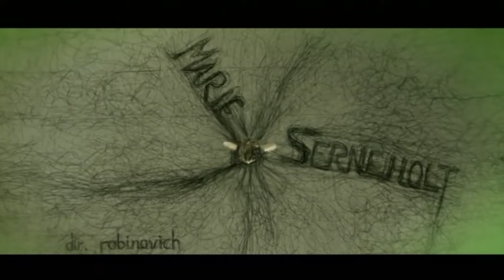Marie Serneholt - Disconnect Me (Videoclip Melodifestivalen 2009)